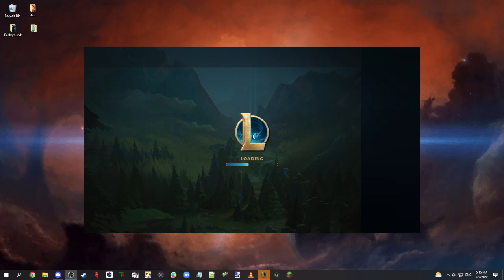[1v1] {Syndra} vs [Orianna] Round 2 (vs Chloe Box)